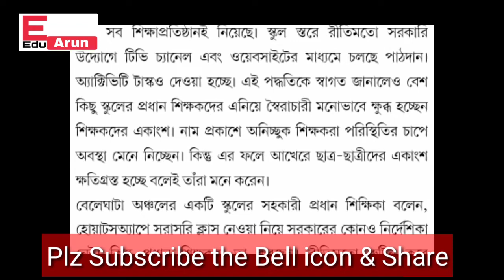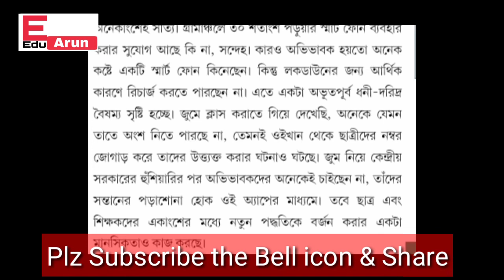হোয়াটসঅ্যাপে পাঠদান নিয়ে বিতর্ক অনুদানে চলা স্কুলগুলিতে তীব্র বৈষম্য controversies about whatsapp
controversies about whatsApp teaching donation school discrimination.হোয়াটস অ্যাপে পাঠদান নিয়ে বিতর্ক অনুদানে চলা স্কুলগুলিতে তীব্র বৈষম্য।eduarun